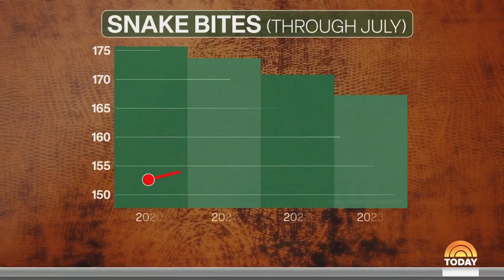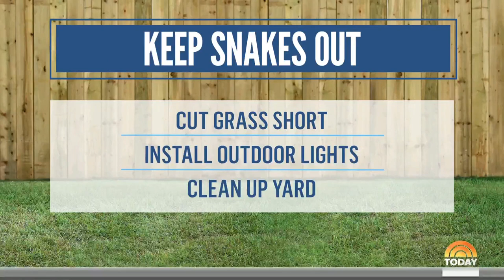Snake bites rise in hot weather: How to stay safe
In a summer of record-setting heat, new research shows that the likelihood of being bitten by a snake spikes in hot weather. NBC’s Emilie Ikeda reports for TODAY on the do’s and don’ts of what you should do if you encounter a snake, including staying calm, keeping your distance and not sucking the venom out of a wound.